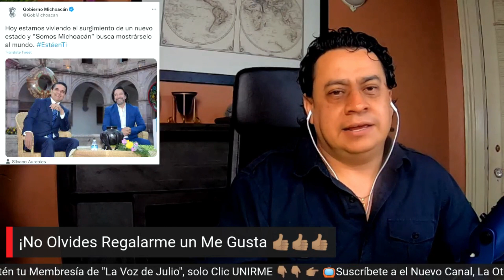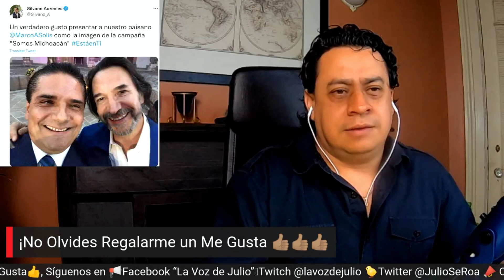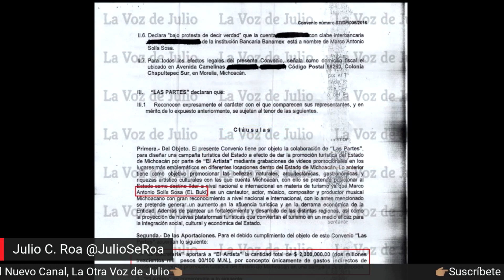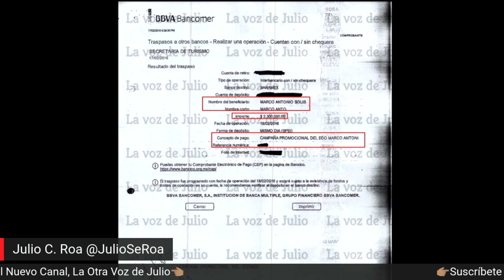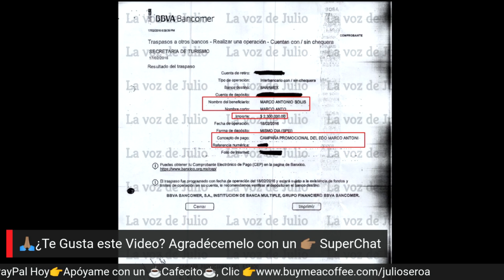La Conexión de el “Buki, Latinus y Silvano Aureoles